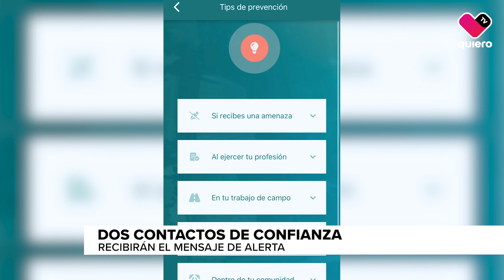En el marco de Talent Land fue presentada la aplicación "Alerta Prensa"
📰🚨En el marco de Talent Land fue presentada la aplicación "Alerta Prensa" con el objetivo de visibilizar las amenazas a los periodistas en México.

quiero tv desde el JaliscoTalentLand2023 @TalentLand 🤖🕹️🧬

Sigue nuestras coberturas y programas en vivo desde la tierra del talento. 💻📲 Del 10 al 14 de abril por quiero tv Canal10 y